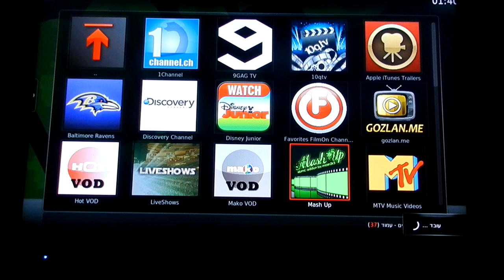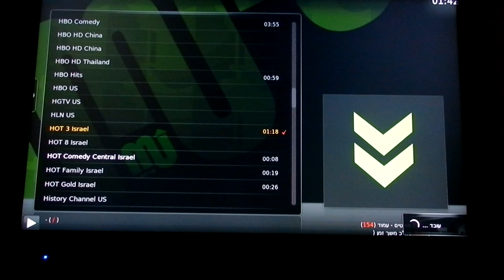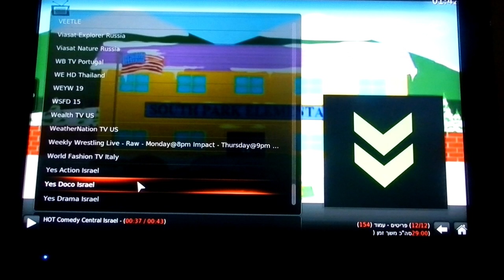Raspberry Pi + XBMC Using Navi-X Plugin = HOT + Yes Channels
Navi-X ערוצי הוט ויס מרספברי פי עם התוסף